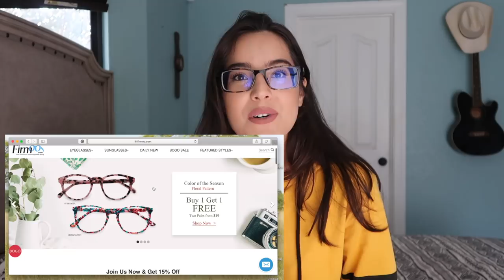Leasing A Horse! | Beginner's Guide To Horses Pt.3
Hey guys! I'm so happy to be uploading another video in my beginner's series. I'm going to be talking about leasing a horse and what that means. I''m also going to share from my leasing experience!

If you need new glasses, Check out Firmoo.com!
Use code 'zm995' to get $9.95 Rx glasses plus free US shipping New customers only.
My frames: # FRM8818